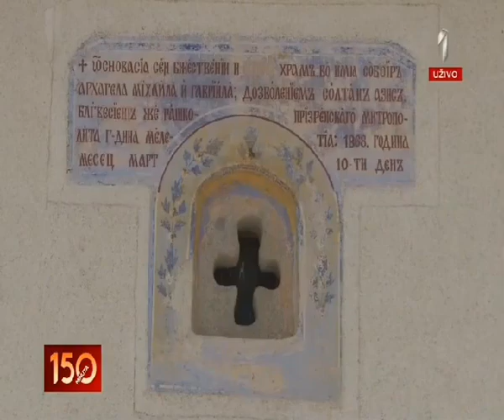Manastir Draganac - Kosovo i Metohija - Otac Hristofor